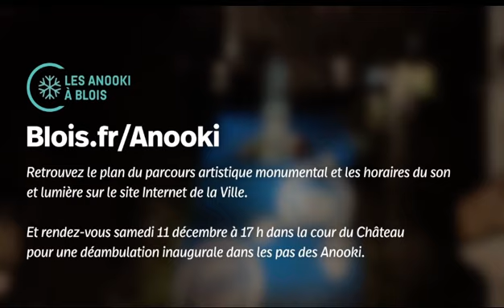The Anooki montaje Dalia Art & Work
El resultado final del montaje de Los Anooki en Blois, Francia